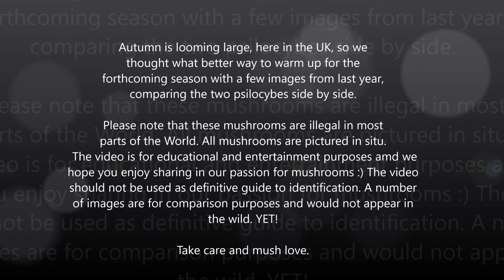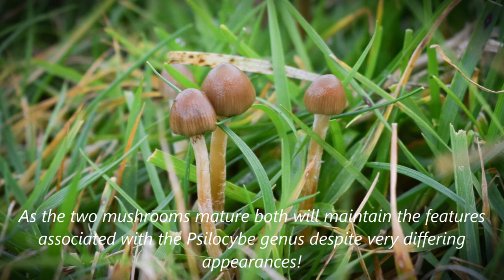Liberty Caps Versus Wavy Caps 2023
It's nearly Autumn here in the UK, so we thought we would share some images of our favourite psilocybes side by side, literally in some cases :). Been having a dabble with some AI generated images and movie samples whilst waiting patiently for the fall :) So we hope you enjoy and mush love.